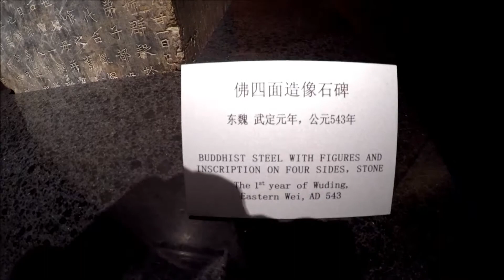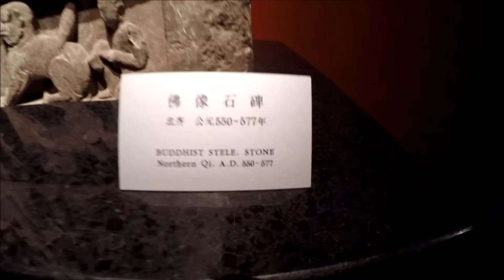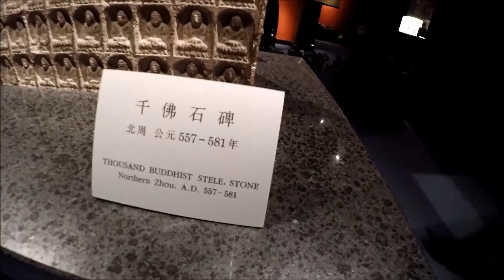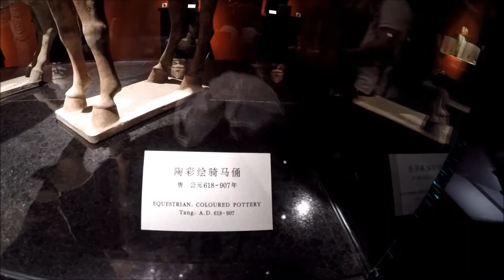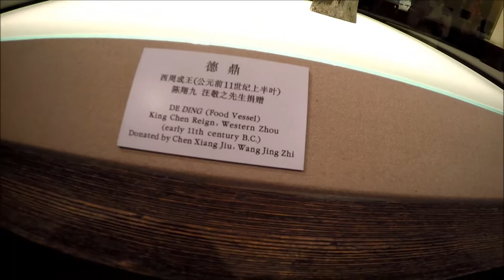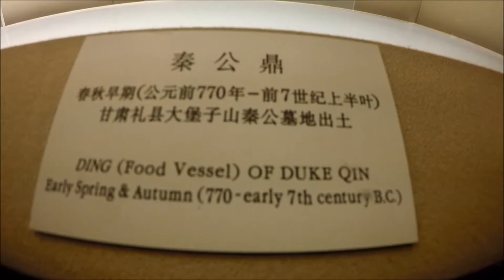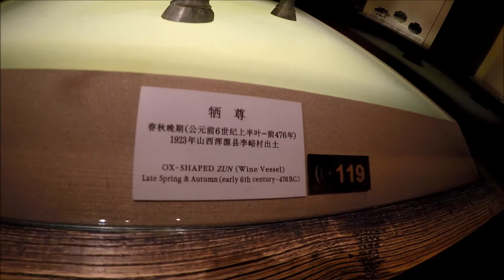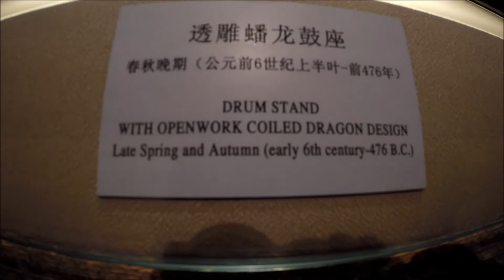พิพิธภัณฑ์ เซี่ยงไฮ้ shanghai museum#上海博物馆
คลิปนี้ ผม พาชม ส่วนนึง ของ พิพิธภัณฑ์ เซี่ยงไฮ้  ซึ่งจริงๆแล้ว มีส่วนจัดแสดงหลากหลายมาก ทั้ง พระพุทธรูป งานปั้นเก่าแก่ งาน สำริด   อาวุธ ยุคโบราณ  เครื่งปั้นดินเผา เครื่องเคลือบ ชนิดต่างๆ  ตะการตา ไม่่ควรพลาด ชม อย่างยิ่ง แต่เนื่องจาก ผมมีเวลาไม่มาก เลยถ่ายมาให้ชมได้เพียงบางส่วน ลง ติดตามชมกันดูนะครับ